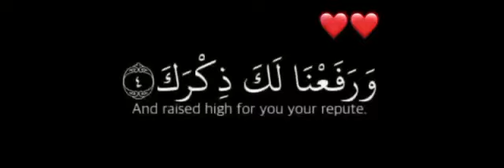الم نشرح لك صدرك